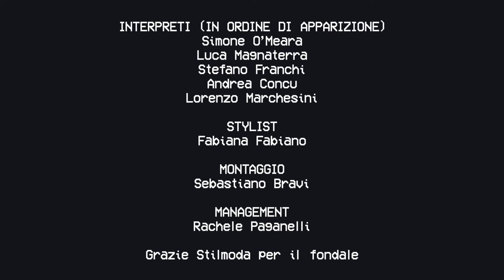Smitch in Blu Ray - Io Mi Do Fuoco (Video Ufficiale)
Official Audio by Smitch in Blu Ray

REGIA: Sebastiano Bravi

INTERPRETI (IN ORDINE DI APPARIZIONE)
Simone O’Meara
Luca Magnaterra
Stefano Franchi
Andrea Concu
Lorenzo Marchesini

STYLIST: Fabiana Fabiano

MONTAGGIO: Sebastiano Bravi

MANAGEMENT: Rachele Paganelli

Grazie Stilmoda per il fondale

“Io Mi Do Fuoco” singolo 15 Giugno 2022
Scritta e composta da Smitch in Blu Ray
Prodotta da NÜGO - Creative Collective

Co-Prodotta da Smitch in Blu Ray

Record, Mix e Master: SoundPuzzleStudio

▬ Lyrics ▬